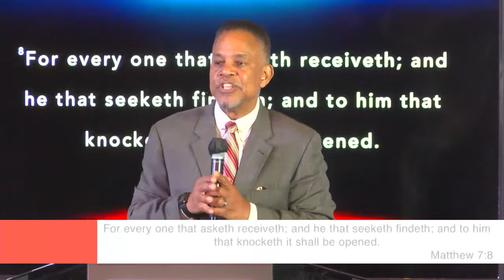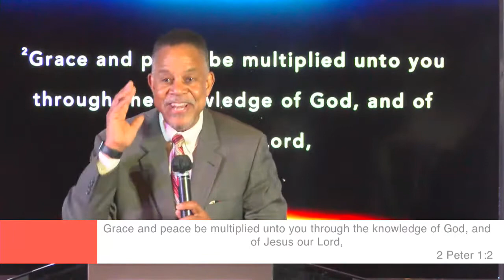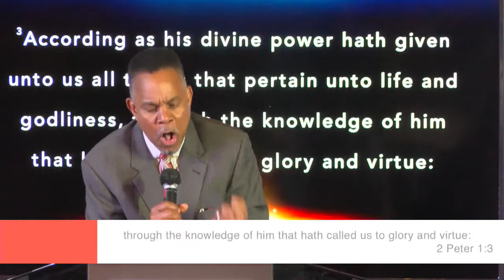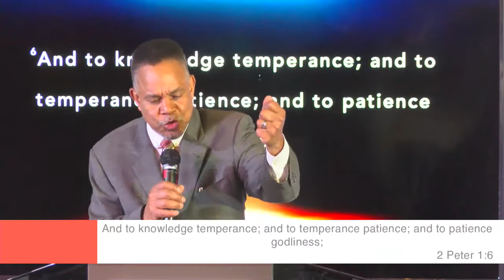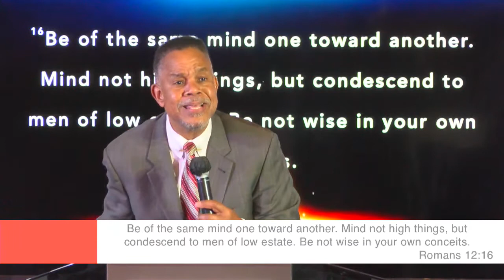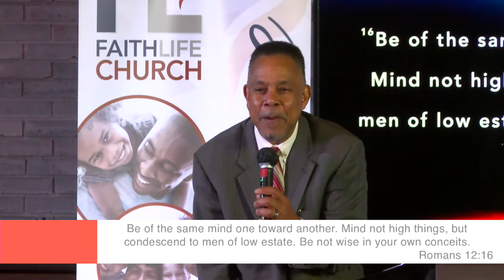The Fulness of Christ | Henry Coles, Jr.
Have you ever noticed that the more time you spend with someone, the more you experience from them? In this inspiring message, Pastor Henry shares how to experience everything God has for you.

Thank you for your generosity!